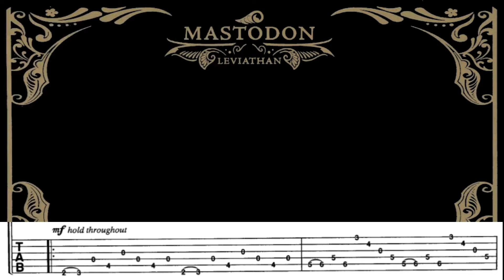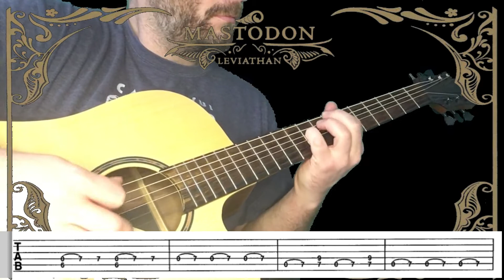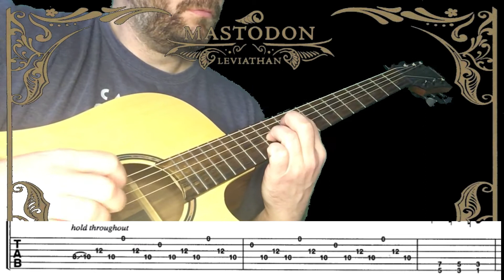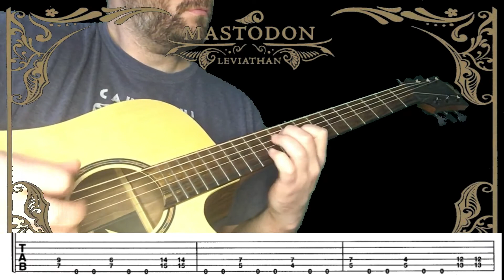Mastodon - Hearts Alive (Acoustic guitar cover - Tabs) - Ben Vincent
Tuning DGCFAD